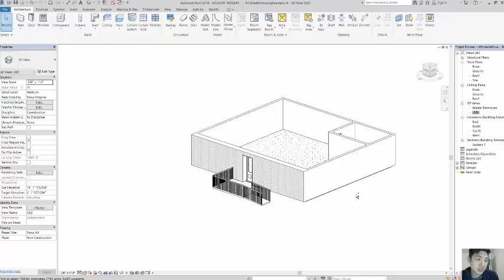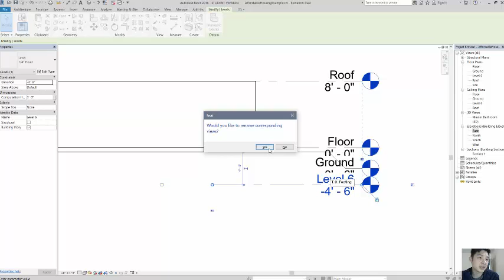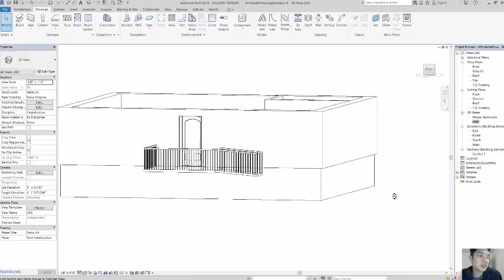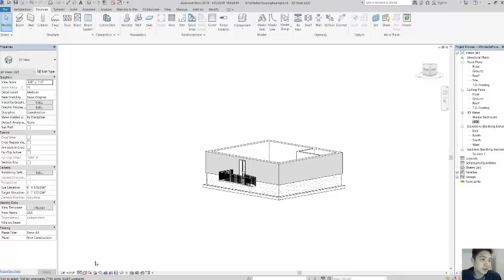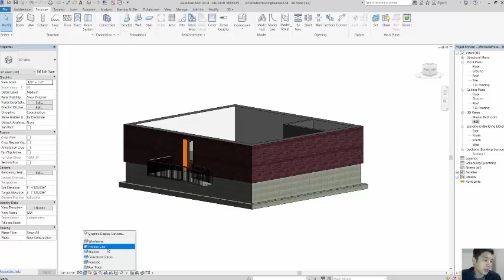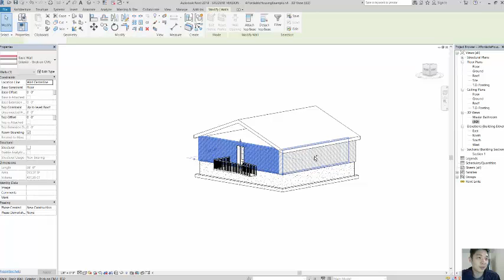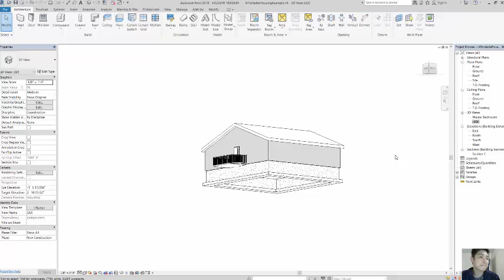PLTW CEA | Revit Tutorial | Residential Foundations & Roof Review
Revit tutorial on creating residential foundations and a review on putting a roof on your Affordable House design